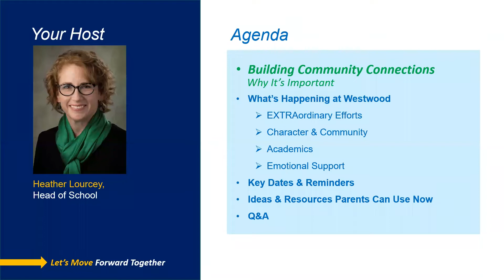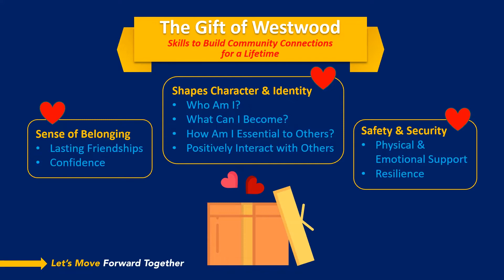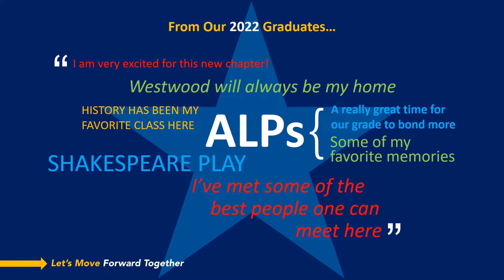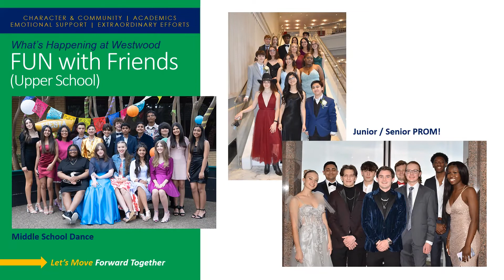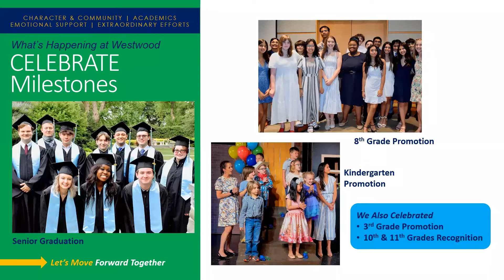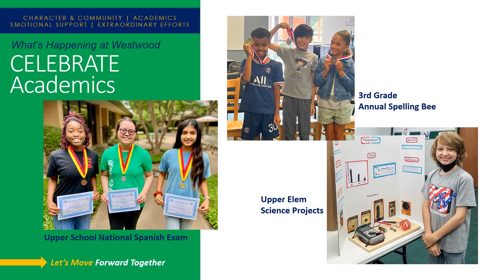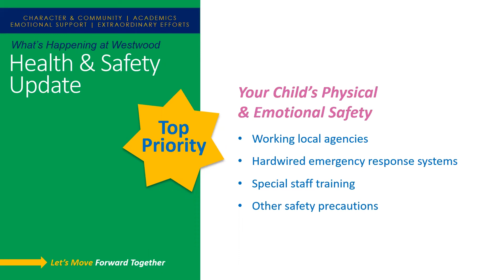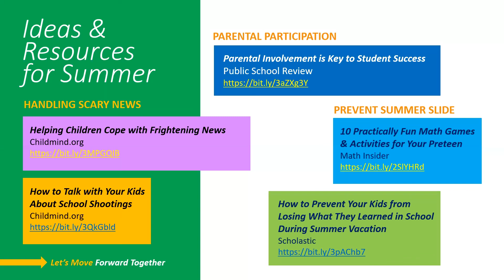Let's Move Forward Together Community Meeting with Mrs. Lourcey June 2022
At Westwood, we create opportunities to have fun together and build community – inside and outside of the classroom. Learn how important Building Community Connections is for our students and families, and see highlights of how we have worked together this past Spring to do just that. This June 15, 2022, Let’s Move Forward Community Update video also includes What’s Happening at Westwood * Health & Safety Updates * Key Dates & Reminders * Resources Parents Can Use Now